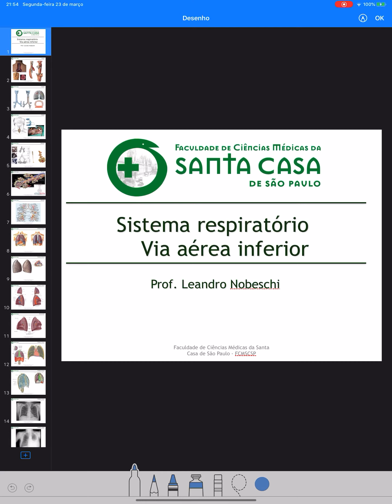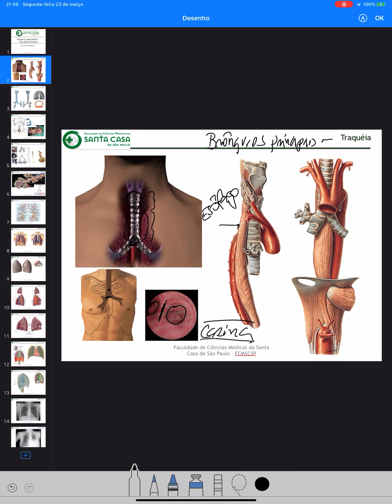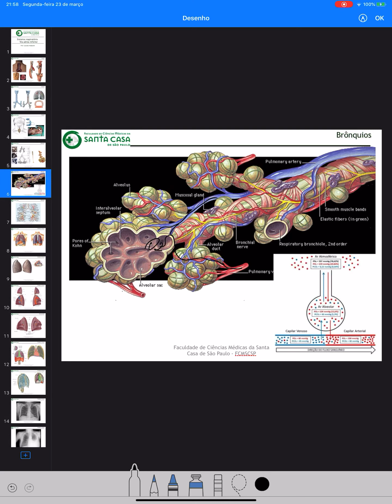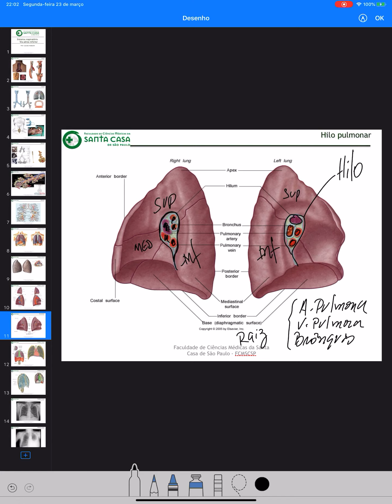Respiratório parte 3